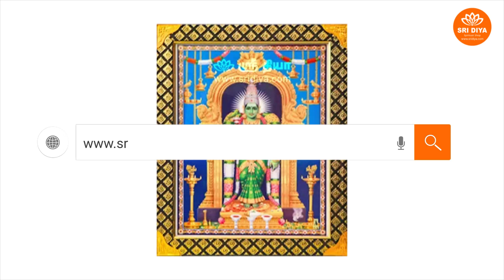Meenakshi Amman Photo Frame | Sri Diya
For the best purchase of quality products please visit Sri Diya Stores online shop for Pooja Accessories.

Sri Diya Stores is an online pooja store, which is the one-stop solution for all your pooja-related religious items. Our product range includes rudraksha, items for offering deities, pooja utensils, puja clothes, vasthu items, Japa Mala, dhotis.

The idea behind this initiative is to make all puja products available online. Here at Diya stores, customers can easily place their Hindu puja Samagri and religious pooja items and goods' orders online.

People Perform Pujas to offer devotional homage and prayer to deities, to spiritually celebrate an event. Puja store wants to make the prayer a more spiritual one by delivering quality products so that people will have a good spiritual experience.

Sri Diya Stores is an Online Pooja Stores that sell various spiritual and worship products in different categories such as:

🔆 Rudraksha
🔆 Veshti
🔆 Japa Mala
🔆 Pooja Items
🔆 General Items
🔆 Vasthu Products
🔆 Shiv Lingam
🔆 Ganesh Idols/Vinayagar Idols
🔆 Diyas/Vilakku Items
🔆 Sangu
🔆 Murugan Idols
🔆 Yantra

You can buy various worship related pooja samagri items like Panchamuki rudraksha, Saraswati rudraksha mala, Angavasthram, Karungali Bracelet, Lotus Mala, Tulsi Mala, Spatika Japa Maala, Brass Materials, Kuberar statue, Sai baba, Kamadhenu, Brass Kalash Set, Lakshmi Ganesh idols, Kubera Laxmi, Annapoorani Idols.

You can Buy Pooja Items Online Shopping throughout India as these Pooja Materials stores available in multiple languages such as Tamil, Telugu, Hindi, Kannada, and English.